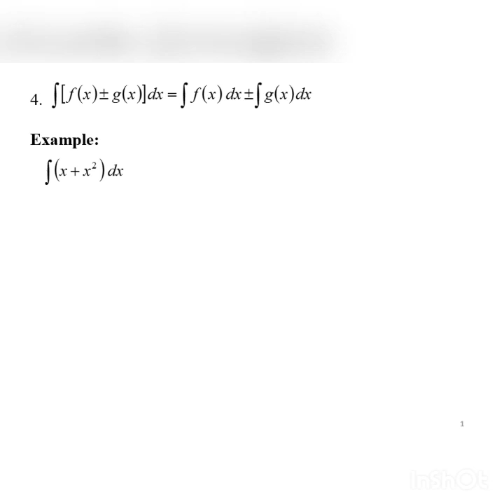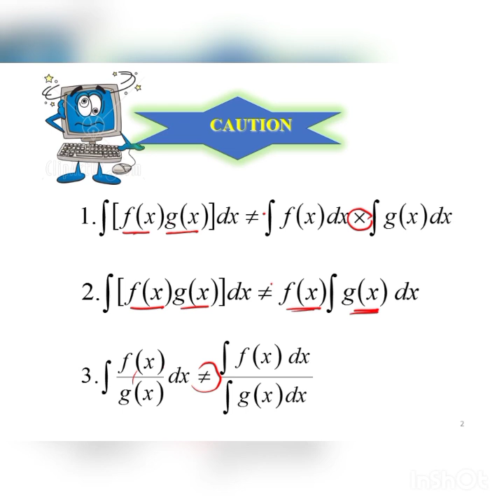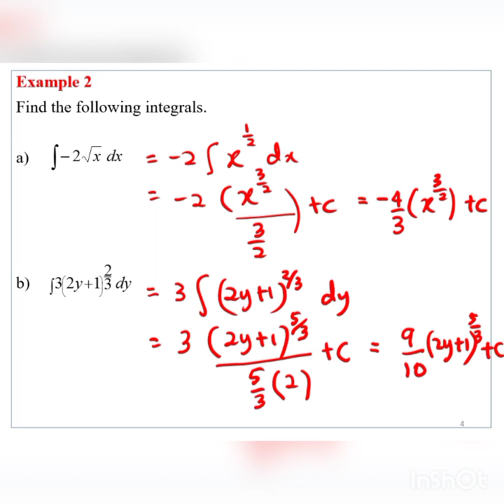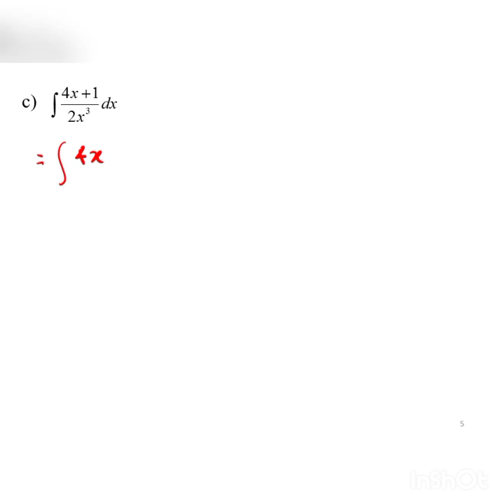Chapter1|1.1 Integration Of Functions(3/9)